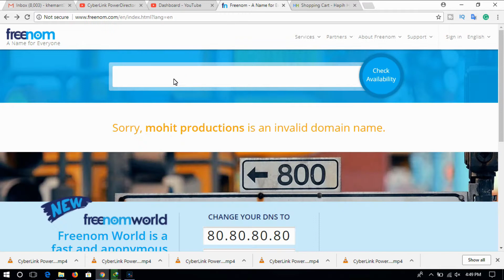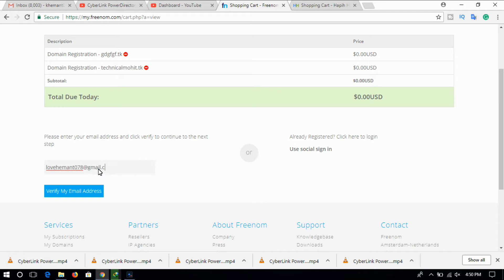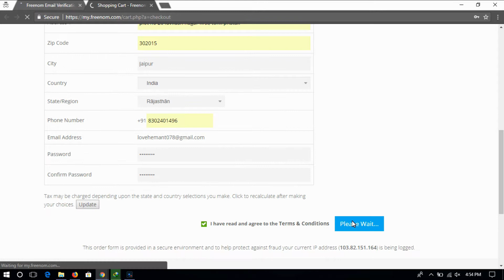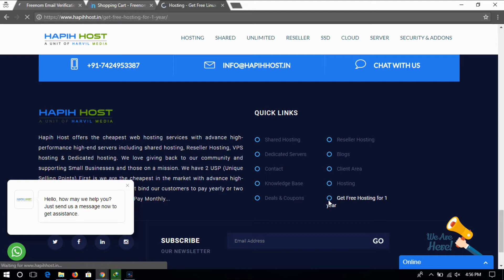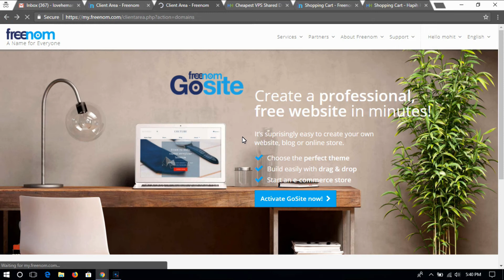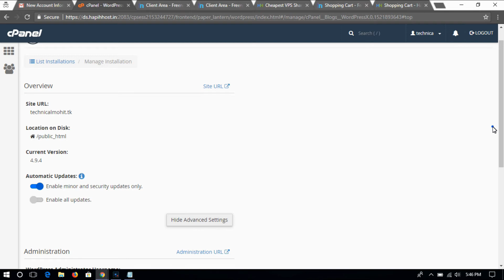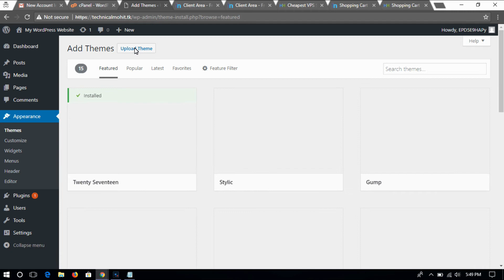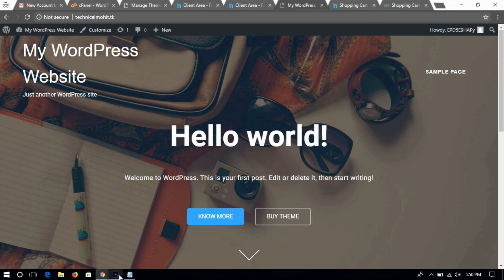How to Make a Website in 10 mins - Simple & Easy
This video will show you everything you need to know about How to Make a Website in 10 mins So If You want to know about that so watch this video till the End.

We’re going to build our website by following these 5 steps.

Step 1: Pick a name for your website

and then pick a name for your website. You can choose anything like - mywebsite.com, or .in, or .net, or .org.

This will be the domain name of your website.

So, pick one and check whether it’s available or not! Once you get it, you can go to the next step.

Step 2: Get Hosting & Domain

Hosting & Domain are the two things that you need, for launching your website.

Hosting is the place where your website’s files get stored and Domain is the name of your website.

So, get your hosting with free domain (by paying 99 rupees per month) and once you’ve completed the purchase, you can then continue.

Step 3: Installing WordPress

Wordpress is a free tool that can be installed and used to build a website without having any knowledge of programming or coding.

To Install WordPress, go to your hosting account and click “Managed WordPress.” Create a WordPress Login by entering a username and password. (This will be used to logging into WordPress)

After the WordPress Installation is complete, you’ll then be taken to your WordPress Dashboard. Now, this is the place from where you’ll be controlling your website. When you reach this page, your website will be LIVE! So, you can quickly check it, by entering your domain name.

Now, to visit your WordPress Dashboard again, you can just type

Your website will now have a default WordPress Theme. You can change it, by going to the next step.

Step 4: Adding a New Theme

You can install a new theme by going to ‘Themes.’ You can install the Astra theme (To get pre-made website designs with demo content)

Also, install the Astra Sites Plugin (which comes with the Astra theme) that will make it easy for you to customize your site. You can install this plugin, by going to ‘Plugins.’

Now, this plugin has a set of designs for your website, which you can choose & then apply it to your site.

To choose the designs, you can click ‘See Library.’ Now, before you select a design, make sure you click ‘Elementor’ which will make it easy for you to edit the design.

So, choose the design and import it to your site. Once, you’ve got the design with its demo content, you can then go to the final step.

Step 5: Editing the Demo Content

Editing a page is very very easy. To edit a page, just go into the page that you want to edit and click ‘Elementor.’

You’ll then go to an editing section. Now, to edit any text, just select it, and type anything you want. This process works throughout the website.

This is how, you can edit any page you want, using Elementor. Now, if you want to edit the header and the footer area of your website, you can simply click ‘Customise.’

After you click,’Customise.’ You’ll see some blue icons on the page. To edit anything, like the logo or the menu section, just click the blue icon and make your changes.
The same works-out in the footer area, also.

Now, to create a new page, you can use 2 methods:

1) Create your OWN page by dragging and dropping elements using Elementor.
2) Use pre-made designs using Templates.

That’s it! This is how easily you can launch your website. So just,

- Get your Hosting & Domain
- Import the Demo Content
- & Edit it to make your OWN Website.

1.How to Make a Website in 10 mins
2. How To Create Website In Just 10Minute With Live Demo
3. How To Create Website
4. WordPress tutorial Hindi
5. WordPress website tutorial
6. how to make a WordPress website
7. WordPress tutorial for beginners
8. how to make a website using WordPress
9. how to build a website
10. WordPress tutorial

Steps you need to follow (with timestamp):

1) Choose a Domain Name -
2) Buy Hosting & Domain -
3) Install WordPress -
4) Add a New Theme -
5) Edit the Content -